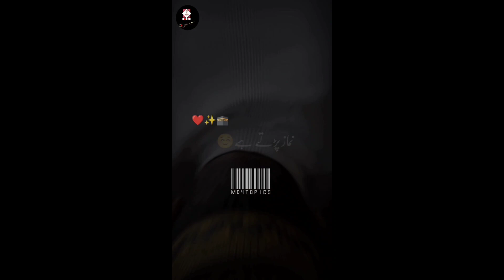New Jumma mubarak status |Jumma tul mubarak status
md4topics
beautiful jumma mubarak status